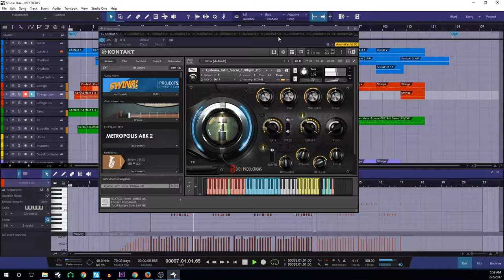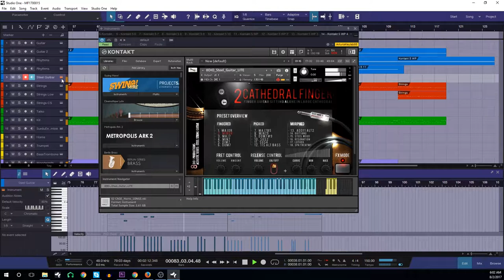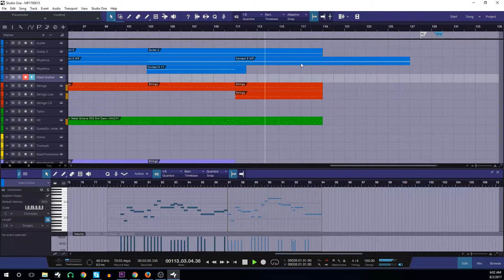ROYALTY FREE MUSIC | FILM | RAVAGER'S VENGEANCE | Music Factory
Enjoy this new track from Music Factory:
Ravager's Vengeance. Original music by Benjamin Maisonet.

Ravager was the apex predator of his world  but with no regard for anything but the hunt  he eradicated every other living thing.

Ravager's Vengeance - FILM: Action- Royalty Free Angry | Epic Music for YouTubers

Genre: FILM
Subgenre: Action
Mood: Angry | Epic
Royalty Free: Yes (Read below)

Song: Ravager's Vengeance
Composer: Benjamin Maisonet